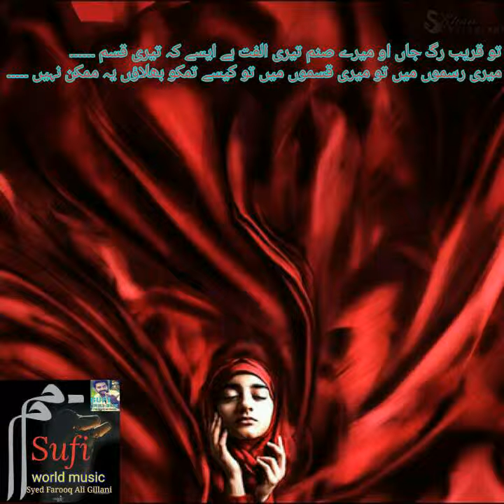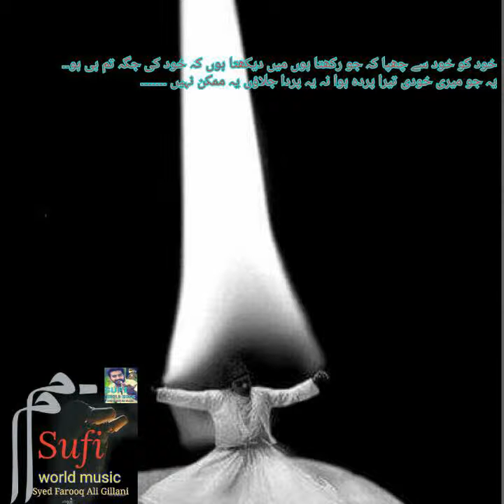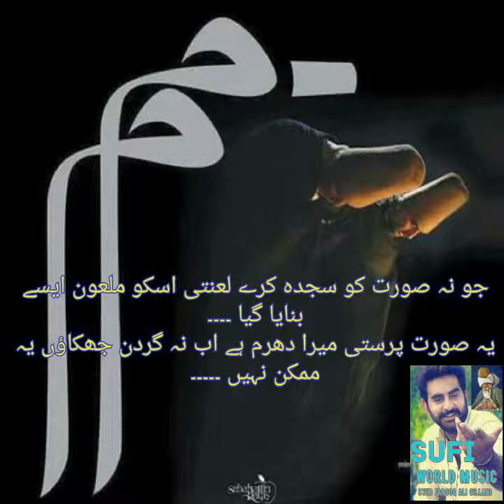Khadim ul fokra Syed Farooq Ali Gillani klam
Klam khadim ul fokra Syed Farooq Ali Gillani